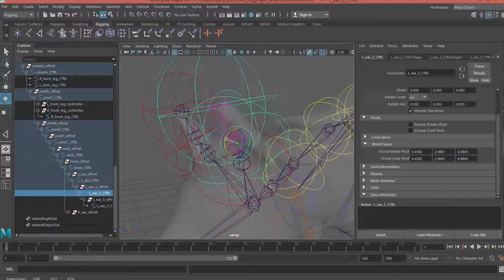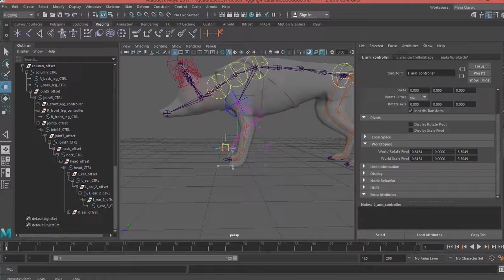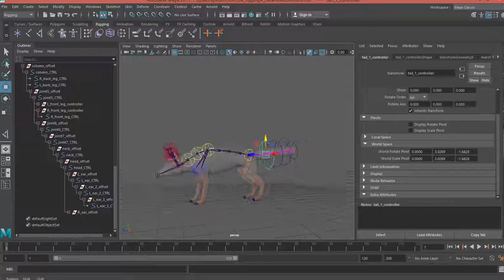Quadruped rig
Quadruped rig made in maya. Font legs still need some tweaks. Back legs made with 2 inverse kinematics in order to create a flex parameter.